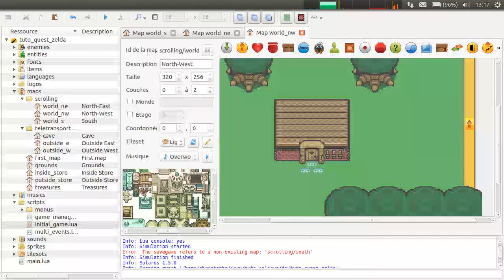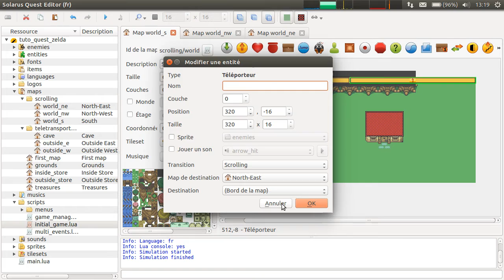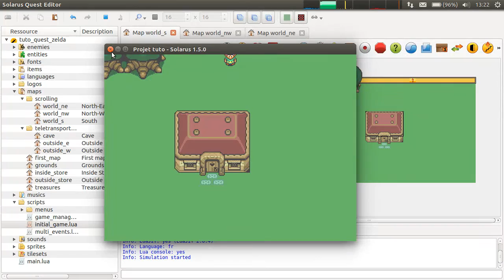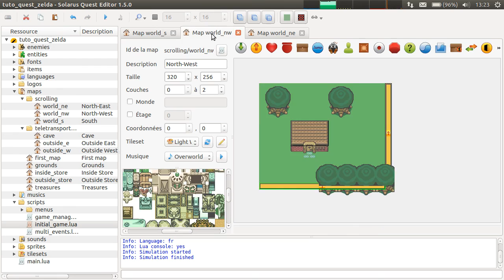Tutoriel Solarus 1.5 [fr] - Initiation #11 : Comment scroller entre maps de tailles différentes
Je réponds dans cette vidéo à une question fréquente : comment scroller correctement entre les maps lorsqu'elles sont de tailles différentes. La solution est de simplement renseigner la propriété "Coordonnées" de chaque map !